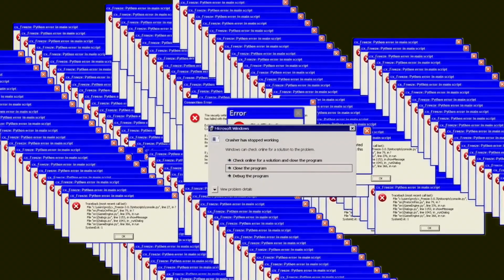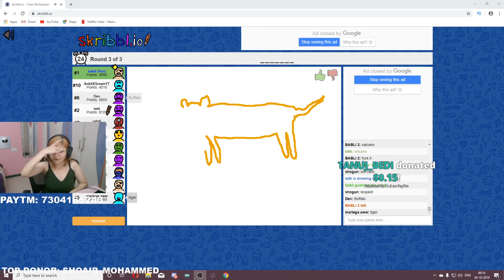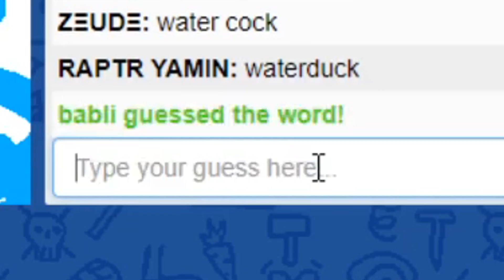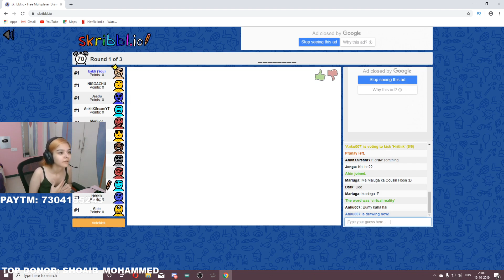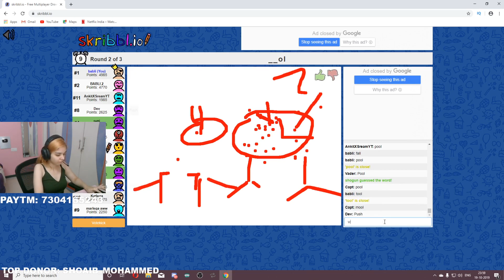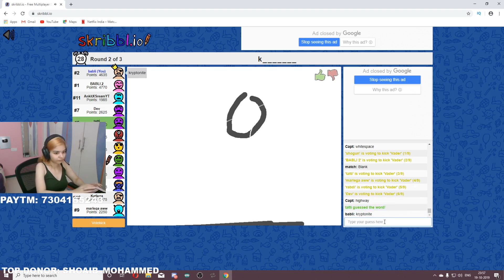COMPETITIVE SKRIBBL.IO PLAYER | PICASSO 2.0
Hello, did you miss me? Because I missed you.

Sorry this highlight was supposed to be uploaded a long time ago but I was... well...

Kya mere break mei yaha kisine drawing karni seekhi? Surprise test wapis hoga skribbl.io pe